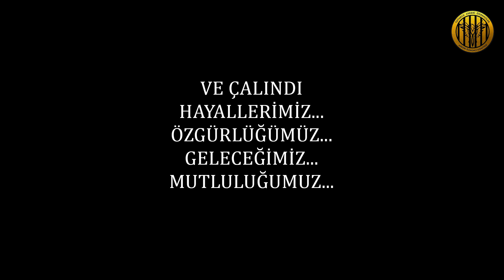Çalındı Neşemiz Ama Unutmadık Gülmeyi - Tutuklu Askeri Öğrenciler Anısına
15 Temmuz 2016’dan sonra 217 Askeri Öğrenci hakkında müebbet hapis cezası verildi, 6 yıldır tutuklular. Binlercesi hakkında ise asılsız iddialar ile terör soruşturması açıldı ve tutuklandılar.
15 Temmuzda komutanlarının “Otobüse bin!” emri ile tatbikata gittiklerini düşünen Askeri Öğrenciler kendilerini bir anda olayların ortasında buldular. Kendilerine karşı yapılan saldırı ve linç girişimlerine rağmen kimseye zarar vermediler, hepsinin balistik raporları temiz çıktı. Arkadaşlarımızdan Murat Tekin ve Ragıp Enes Katran, halkın içerisine karışmış provokatörler tarafından linç edilerek şehit oldular.
Yıllardır mahkemelerde sunulan ve Askeri Öğrenciler’in masumiyetini kanıtlayan onlarca delile, rapora, kamera görüntülerine rağmen maalesef müebbet hapisle cezanlandırıldılar. Birleşmiş Milletler İnsan Hakları Konseyi Keyfi Tutukluluk Çalışma Grubu’nun hak ihlali tespiti ve tahliye kararına rağmen uluslararası anlaşmalar hiçe sayılarak arkadaşlarımız hukuksuz bir şekilde cezaevinde tutuluyor…
14-18 yaşlarında devlete emanet edilen Askeri Öğrenciler masumdur..!

Gelişmelerden haberdar olmak ve detayları öğrenmek için bizleri Twitter ve İnstagram adreslerimizden takip edebilirsiniz.